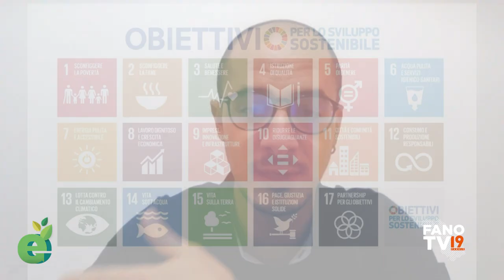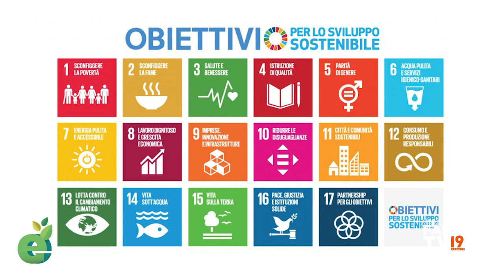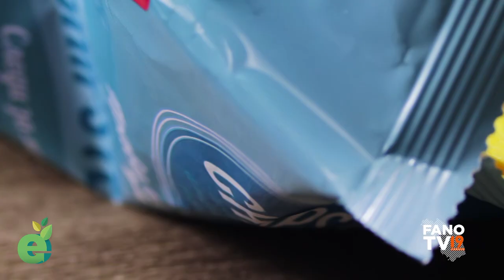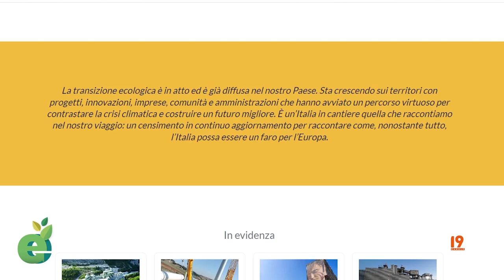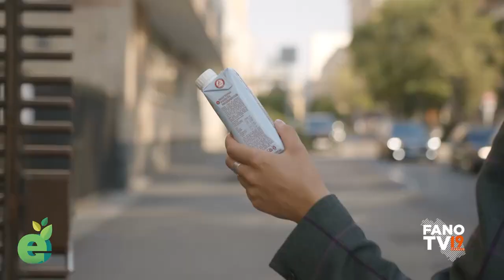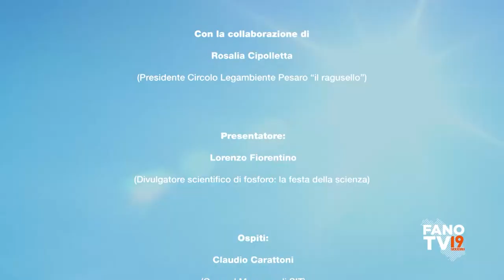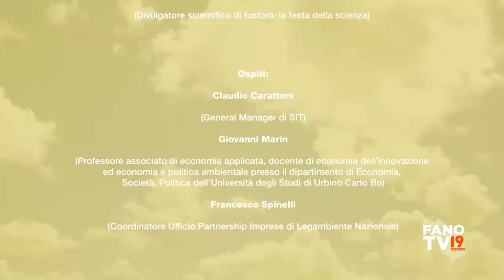ECO+ECO - Industria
ECO+ECO: l’industria del futuro tra transizione ECOlogica ed ECOnomia circolare.

La trasmissione mette al centro economia circolare, sostenibilità dei processi produttivi e transizione ecologica ed energetica, con l'obiettivo di sensibilizzare e promuovere una cultura green e virtuosa sul territorio.

ECO+ECO è un progetto di UNIURB e Confindustria, con la partecipazione di Legambiente, ideato per affrontare e dibattere sulle sfide legate alla transizione ecologica ed energetica.
Un coinvolgimento mirato a raccontare, partendo da alcune best practice, alcuni dei modelli organizzativi e produttivi sostenibili che permetteranno, anche grazie all'uso di impianti, la transizione ecologica che l'Unione Europea ci richiede.

In questa quarta puntata parleremo di industria: Sostenibilità e innovazione nei processi produttivi.